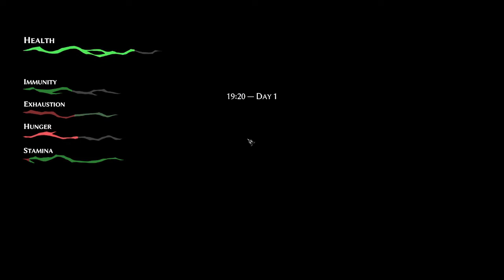Pathologic 2 Letsplay #3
In which I catch the plauge irl